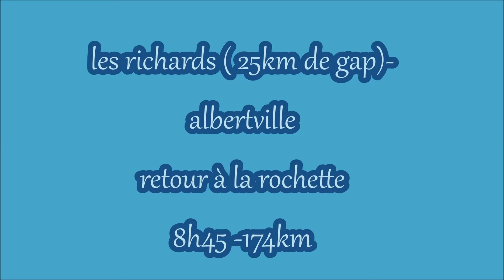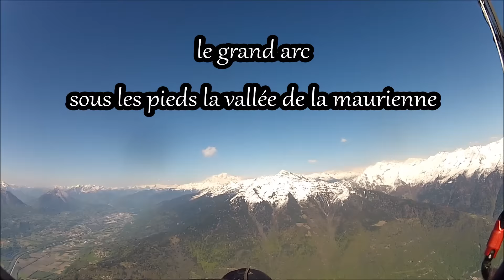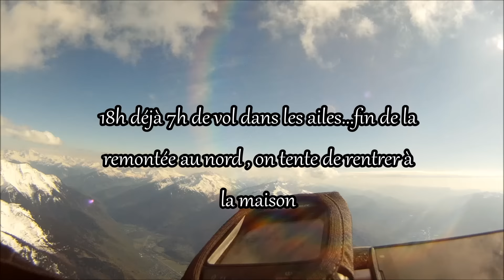cross les richards 174km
le jeudi 05 mai 2016
les richards, roche pourrie, retour à la rochette.